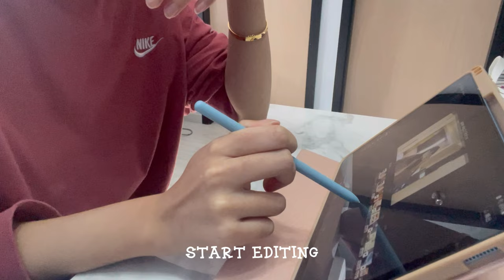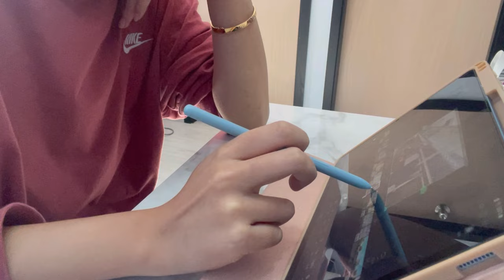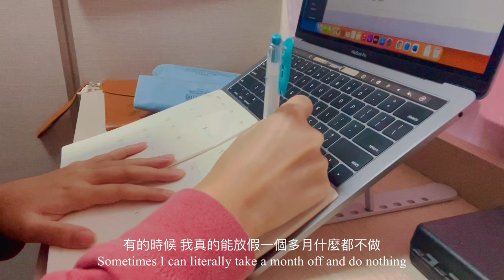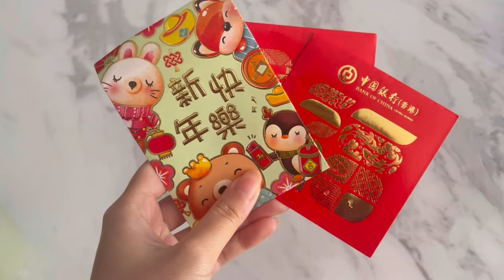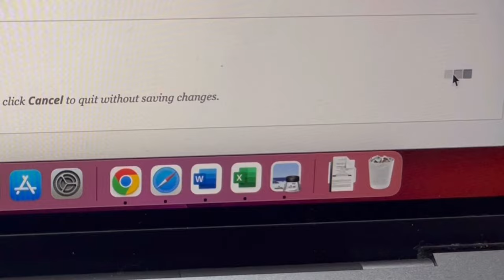[Ken] eng)我如何度過週末？｜被貓抓穿了褲子...🐱｜朋友們的衾棉胎大戰♠️🃏｜超好吃的羊肉火鍋｜令人頭痛的財務課｜剪片💻｜Weekend vlog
Spent my weekend with family, friends, cats, lamb hotpot and assignment. How's your weekend?

🔔Follow our Instagram if you are interested in more of this kind of content🎞️

Bloomers - Ken & Phe
Currently based in Hong Kong & Melbourne 🇭🇰🇦🇺